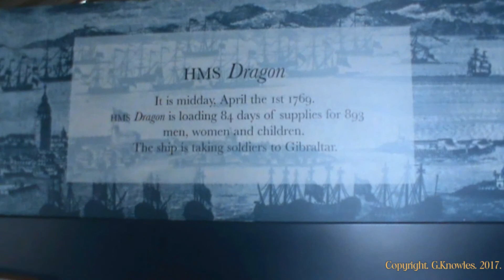Portsmouth Historic Dockyard, September 2017, HM Naval Base, Portsmouth England. ( 29 )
Having visited Portsmouth Historic dockyard in August 2017, it brought back many memories for me having sailed out from there in 1963 on H.M.S. Venus to the Azores. I was then a Cook in the Royal Navy serving at H.M.S Ganges in Suffolk. It was a cold winter day then and I was over the side of the ship scrubbing it clean before we sailed. Arriving at the entrance it was a bit disconcerting to see the queues of people waiting to get in. The queue took 40 minutes to allow where I was to arrive at the ticket gate. A bag search told me I was to leave my Monopod  with them for safe keeping at the ticket office. This also applies to Tripods for camera equipment so remember this.
Portsmouth is a port city in the English county of Hampshire and is located 70 miles ( 110 km ) south-west of London and 19 miles ( 31 km ) south-east of Southampton. Portsmouth is mainly built upon on Portsea Island and is the United Kingdom's only island city. Portsmouth's population reached 205,400 in the most recent ( 2011 ) UK Census.The city forms part of the metropolitan South Hampshire built-up area, which also covers the city of Southampton and the towns of Havant, Waterlooville, Eastleigh, Fareham, and Gosport. The ferry across to Gosport is reasonable for OAP’s and is a short journey of about 5 minutes. The terminal is down by the side of Portsmouth Harbour Railway station.
The city's history can be traced to Roman times. A significant naval port for centuries, Portsmouth has the world's oldest dry dock and was England's first line of defence during the French invasion in 1545. Special Palmerston Forts were built in 1859 in anticipation of another invasion from continental Europe. By the early-19th century, Portsmouth was the most heavily fortified city in the world, and was considered the world's greatest naval port at the height of the British Empire throughout Pax Britannica. The world's first mass production line was set up in the city, making it the most industrialised site in the world. During the Second World War, the city was a pivotal embarkation point for the D-Day landings and was bombed extensively in the Portsmouth Blitz, which resulted in the deaths of 930 people. In 1982, a large proportion of the task force dispatched to liberate the Falkland Islands deployed from the city's naval base. Her Majesty's Yacht Britannia left the city to oversee the transfer of Hong Kong in 1997, which marked for many the end of the empire.
Portsmouth is one of the world's best known ports. HMNB Portsmouth is considered to be the home of the Royal Navy and is home to two-thirds of the UK's surface fleet. The city is home to some famous ships, including HMS Warrior, the Tudor carrack Mary Rose and Horatio Nelson's flagship, HMS Victory   ( the world's oldest naval ship still in commission ). The former HMS Vernon naval shore establishment has been redeveloped as a retail park known as Gunwharf Quays. Portsmouth is among the few British cities with two cathedrals: the Anglican Cathedral of St Thomas and the Roman Catholic Cathedral of St John the Evangelist. The waterfront and Portsmouth Harbour are dominated by the Spinnaker Tower, one of the United Kingdom's tallest structures at 560 feet ( 170 mtr. ).